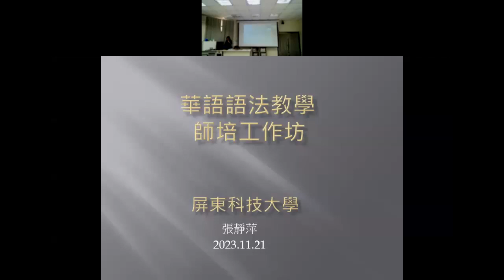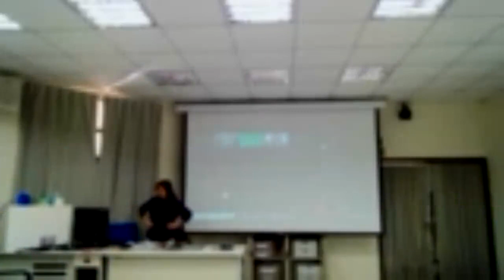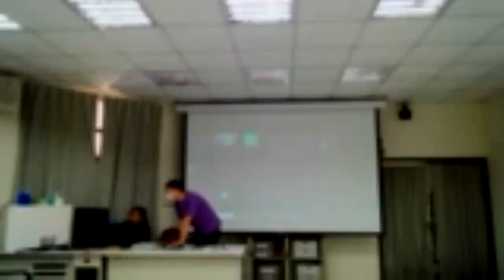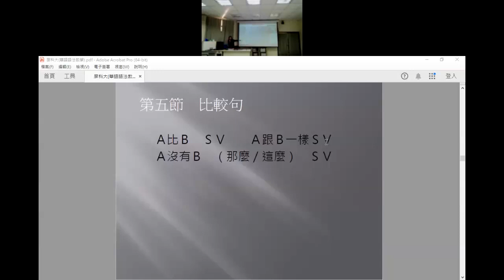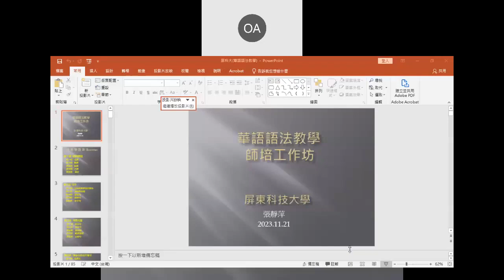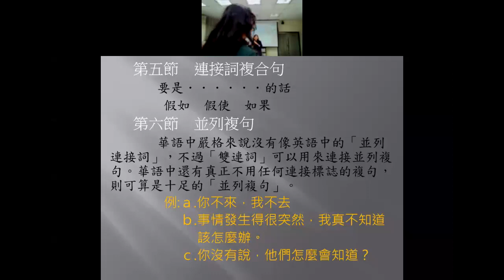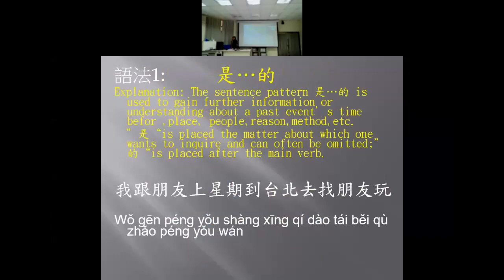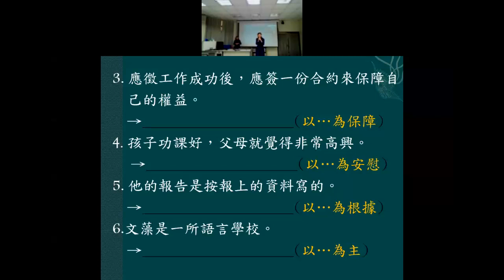2023華語師資培訓系列工作坊 （2023/11/21）